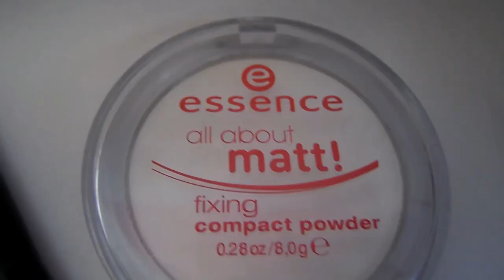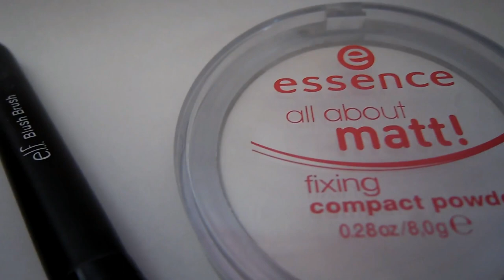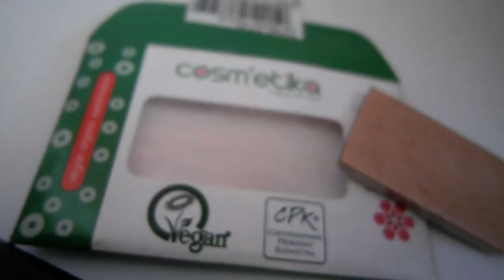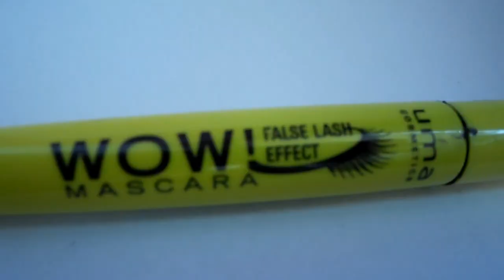Aktuální líčící rutina.